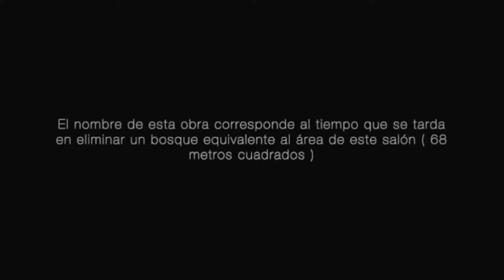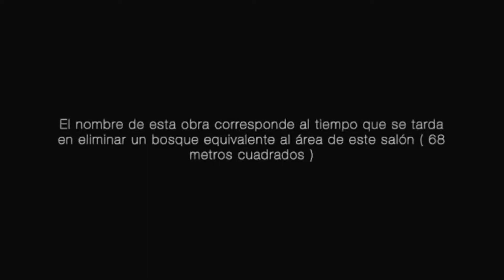CONVERSACIÓN CON RICARDO CÁRDENAS Y LA POETA ÁGUEDA PIZARRO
CONFERENCIA EN EL MUSEO RAYO
CONVERSACIÓN CON RICARDO CÁRDENAS Y LA POETA ÁGUEDA PIZARRO RAYO
Proyecto apoyado por el Ministerio de Cultura, programa nacional de concertación cultural, la Secretaría de Cultura del Valle del Cauca y la Alcaldía de Roldanillo secretaria de cultura y turismo.
Gobernación del Valle del Cauca
Secretaría de Cultura del Valle del Cauca
Alcaldía Municipal de Roldanillo Pueblo Mágico
Casa De La Cultura Roldanillo Valle
Secretaría de Cultura y Turismo Roldanillo